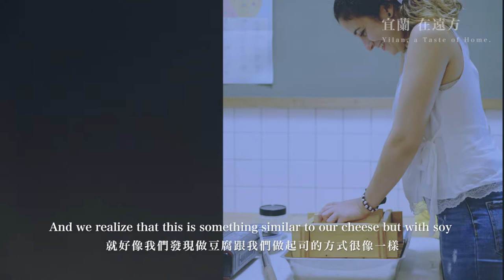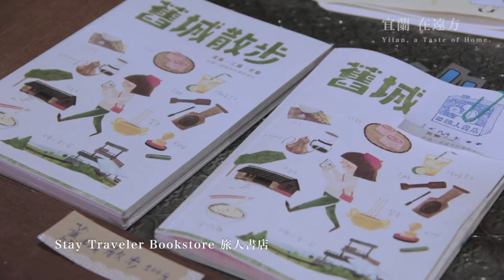Yilan, a Taste of Home 宜蘭在遠方 official Trailer 2nd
In 2018, culinary experts and acclaimed chefs from the Basque region of Spain came to Yilan, Taiwan. They interacted with residents and returning youth for a journey full of surprises and discovery. Their story became the movie “Yilan, a Taste of Home”.

In 2020,“Yilan, a Taste of Home” distinguished itself among 2675 movies from 115 countries to win the “Japan Toyo University Tourism short film festival Grand Prize" .  And " the Honorable Mention in New Generation Film Festival NGFF"

本片榮獲日本東京 東洋大學觀光短片電影展最優秀作品賞。
最優秀作品賞 グランプリ「持続可能な観光」をテーマにした最高の映画
Japan Toyo University Tourism short film festival  Grand Prize

歐洲賽爾維亞 新世代電影展NGFF優選
Honorable Mention in New Generation Film Festival NGFF

2018年，我們邀請了西班牙巴斯克飲食文化專家與主廚來到台灣宜蘭，並與當地的居民、返鄉青年，交織出一趟充滿意外與驚喜的旅程。
這段旅程，成為了電影「宜蘭在遠方Yilan,a Taste of Home」。

2020年，「 宜蘭在遠方」在115個國家、2675電影當中，脫穎而出成為「日本東洋大學觀光短片影展」的最優秀作品賞。也獲得歐洲賽爾維亞新世代影展的榮譽優選獎。

Produced by
Playilan ＆ CultureLab Richard Hsu 徐千捷
Directed by
MoMo Tseng Hsing Ying
Cinematographer   Charge Chen & MoMo , Tseng Hsing Ying
Lighting  Charge Chen 陳喬吉 & 林語農
Sound mixer  by Jessie Cho卓孟潔
Edited by MoMo , Tseng Hsing Ying
Key Visual 電影平面形象主視覺設計 九境設計Sense9 Studio 葉容之Min Yeh
推廣放映協力團隊 宜蘭時光 Yilan Days

Soundtrack From

Love Letters
American Frontiers
English Country Garden
Christmas Homecoming

Ticker
Silent Partner

電影平面形象主視覺設計 九境設計Sense9 Studio 葉容之Min Yeh